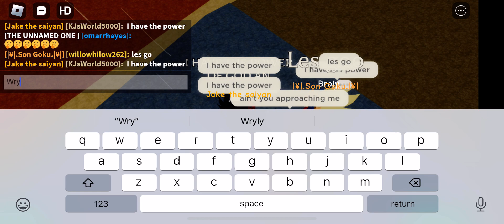MEME MADNESS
The game is dragon ball rp azure